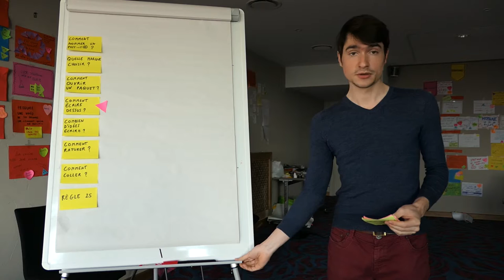Comment écrire sur un post-it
Toujours écrire en lettres majuscules avec un marqueur noir dont la pointe fait au moins 5 mm.